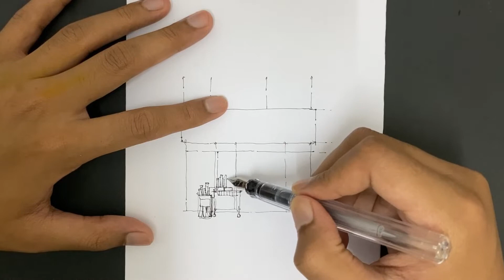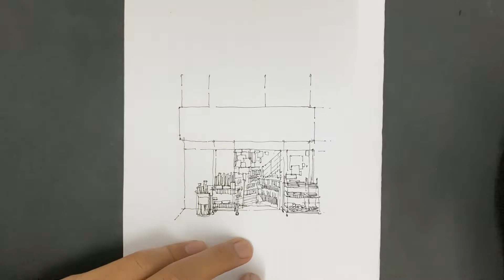Urban sketching tutorial: Japanese Storefront | Pilot Kakuno Extra Fine Nib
The reference photo for this drawing is from the IG account of @storefronts.japan and @marco_sketching. Go check them out, tons of awesome pictures and drawing there.

Pen: Pilot Kakuno Extra Fine Nib

Color: Sakura Koi Watercolour

Brush: SeamiArt

Paper: A5 paper 70gsm